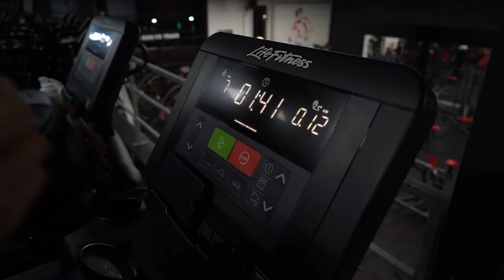Death by pendulum squats // prep series episode 4.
Hello YouTube, the legs have been destroyed.
Socials down below of the best videographer, Thomas, he always, always gets the angles right.

Fire In Your Eyes - NVR
You Are My Angel - NVR